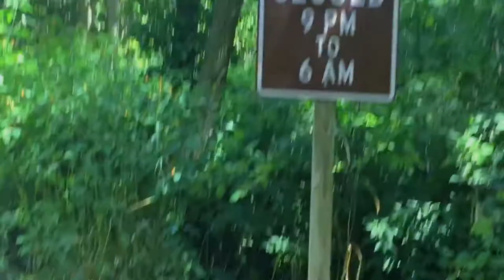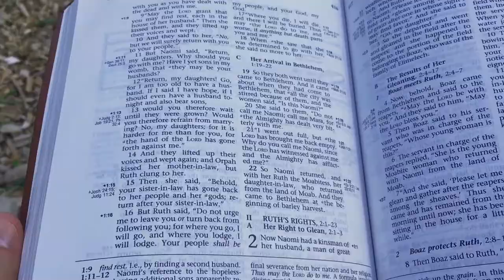Vlog-Venture: The Beginning of the End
A trip out to the lake.  In the Vlog I go to a lake and do some stuff.  I just wanted to take some cool shots and check out my cinema skills.  My editing is cool too.  Just looking for projects to do this summer.  Also if you wanna see me with gum on my shoe, this is a perfect example.